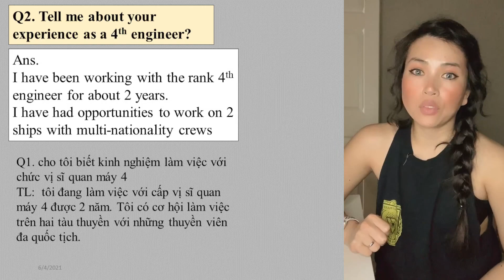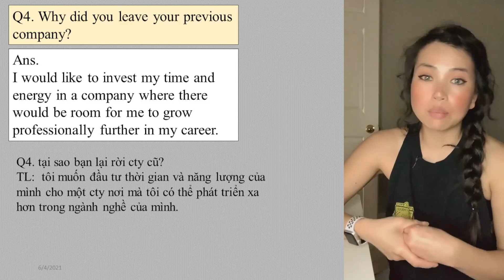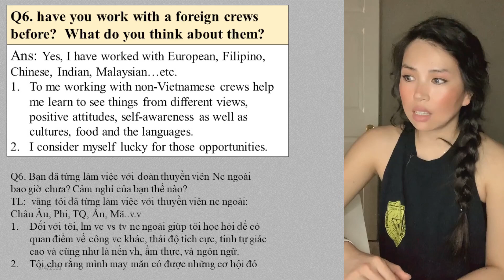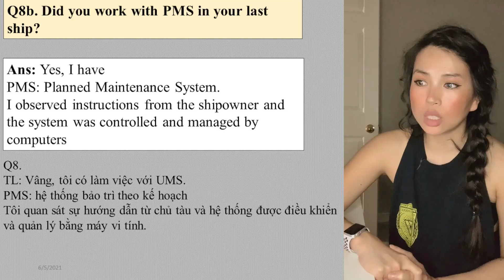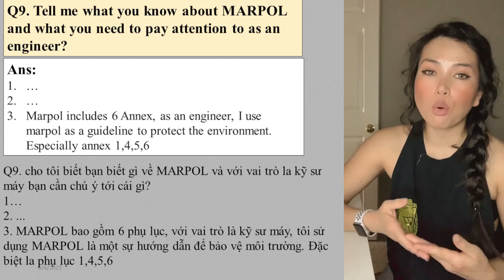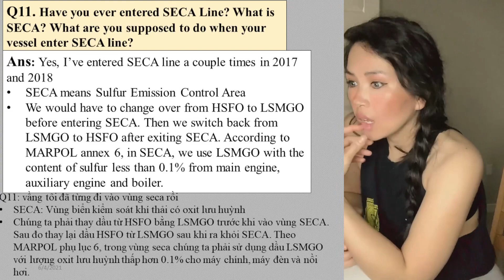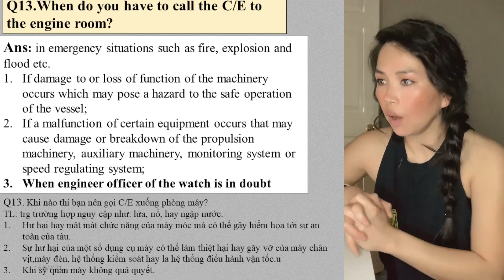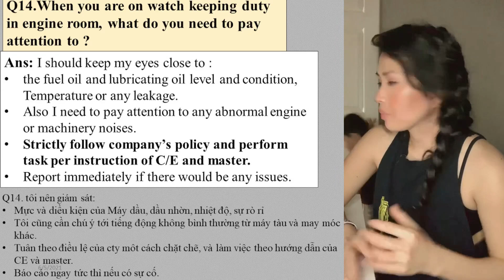Tiếng Anh Hàng Hải | 4th Engineer INTERVIEW Q&A | speak English With Me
Tiếng anh hàng hải chủ đề job interview for 4th engineer. Speak english with me xin trình bày một số câu hỏi và trả lời thường gặp trong phỏng vấn việc làm bằng tiếng anh cho sĩ quan máy tư hàng hải.
cũng không khác gì với một cuộc giao tiếp tiếng anh thông thường, bạn cũng phải học các kỹ năng trong tiếng anh như phát âm, từ vựng, giao tiếp với thuật ngữ tiếng anh hàng hải.
Trong Video này Speak english with me sẽ giúp các bạn luyện phát âm, từ vựng, mẫu câu chuyên tiếng anh trong ngành hàng hải.
PA xin chúc các ban may mắn trong job interview của mình.